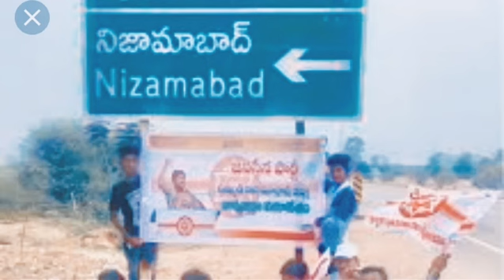Nizamabad Jana sena song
Ganesh yadav